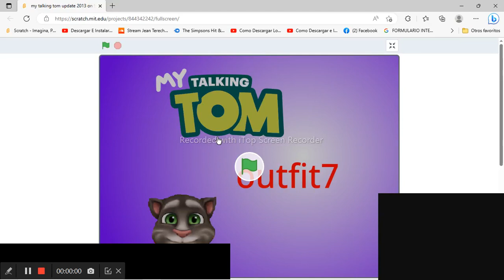my talking tom 2013